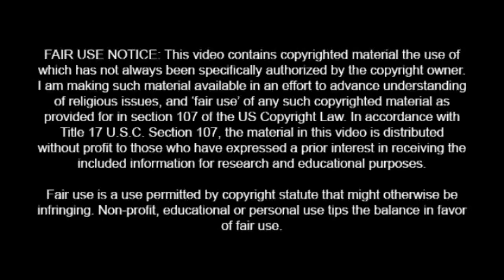2017- Annual Meeting-Anthony Morris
Final talk of the annual meeting- audio only